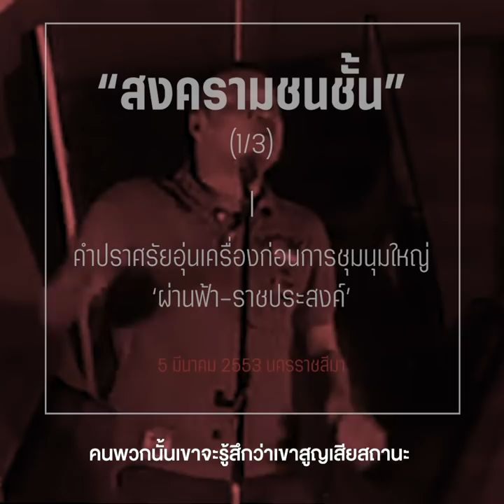คำปราศรัย ‘ณัฐวุฒิ’ ที่นครราชสีมา 5 มี.ค. 53 : - หัวใจไม่หยุด 'เต้น' Collection series ตอนที่ (1/3)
"สงครามชนชั้นตั้งแต่ปี 2475 ขบวนการอำมาตยาธิปไตย เขาอยากให้เราจน เขาอยากให้เราต่ำต้อย"

1 ใน 3 คำปราศรัยครั้งสำคัญของ 'ณัฐวุฒิ ใสยเกื้อ' ก่อนการชุมนุมใหญ่เวที 'ผ่านฟ้า-ราชประสงค์' ปี 53

ณัฐวุฒิ กล่าวถึงชะตากรรมผู้มาก่อนกาลในประวัติศาสตร์ไทย ปรีดี พนมยงค์, ป๋วย อึ๊งภากรณ์, ศรีบูรพา (กุหลาบ สายประดิษฐ์), เปลื้อง วรรณศรี, อัศนี พลจันทร์, จิตร ภูมิศักดิ์ และการต่อสู้เพื่อปลดแอกเพื่อนมนุษย์ให้พ้นการกดขี่ โดย มหาตมะ คานธี, เยาวหระลาล เนห์รู และผู้นำการต่อสู้คนเดียวที่เป็นจัณฑาล คือ ดร.ภีมราว รามชี อามเพฑกร (เอ็มเบทการ์)

สำหรับ 3 คำปราศรัยครั้งสำคัญของณัฐวุฒิก่อน ‘เมษา-พฤษภา 53’ ประกอบด้วย เวทีที่นครราชสีมา 5 มี.ค. 53, เวทีที่ระยอง 7 มี.ค. 53 และเวทีที่อ่างทอง 8 มี.ค. 53